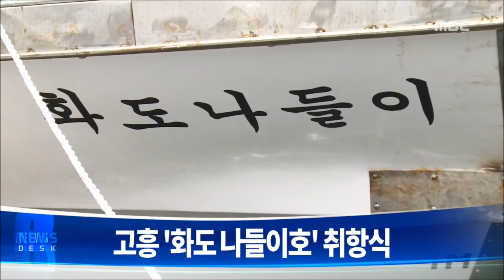데스크단신(20150629월)-탱크로리전복사고, 여객선실종 숨진채발견, 화도 나들이호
오늘(29) 낮 1시 30분쯤
 광양시 진월면의 편도 1차선 도로에서
25톤 탱크로리 차량이
7미터 아래 농로로 굴러 전복됐습니다.

이 사고로
 탱크로리 안에 있던 2만8천여 리터의 콜타르,
6천 리터가 인근의 배수로 등으로 흘러
 긴급 방제작업이 펼쳐졌으며,
경찰은 굽은 길을 돌다 미끄러지면서
 사고가 난 것으로 보고 있습니다.

어제(28) 낮 12시 15분쯤
 여수시 남면 소횡간도 남동쪽
1.9킬로미터 해상에서
66살 안 모 씨가 숨진 채 발견됐습니다.

여수해경은 안 씨가 지난 22일 밤 11시 30분쯤
 부산-제주 간 여객선이
 여수 소리도 인근해상을 지나던 중
 바다에 투신한 것으로 추정하고 있습니다.

여수지역 관광업계 15개 업체로 구성된
 여수 관광발전협의회는 오늘
 지난 5월 첫 국내 메르스 확진자가
 생긴 지 40일이 지났지만 여수에서는
 현재까지 확진자가 1명도 없다며
 관광객들이 안심하고 여수를 찾을 수 있도록
 다각적인 홍보대책 마련을 촉구했습니다.

또 여수에는
365개의 아름다운 섬과 함께
 다양한 관광 컨텐츠가 들어서 있어
 올 여름 관광객들이
 만족하고 편안히 머물다 갈 수 있도록
 최선을 다하겠다고 밝혔습니다.

고흥 녹동항에서
 여수 상화도와 하화도를 하루 3차례 오가는
11톤급 도선, 화도 나들이호가
 오늘 취항했습니다.

이번 도선 취항으로
 섬 주민들이 선령 15년이 된 노후선박의
 잦은 고장으로 인한 사고위험과
 육지 나들이 불편을 덜게 됐습니다

포스코 광양제철소는 모든 직원들이 자발적으로 안전 SSS, 자기주도 안전 실천 활동과 함께
'기본의 실천' 문화 확산 운동,
10대 안전 취약 요인 제거 등
 다양한 활동을 한 결과
 지난 13일로 직영 무재해 1년을 달성했습니다.

광양제철소는 이를 계기로
 모든 직원들이 안전 마인드를 굳건히 하고
 사소한 것 하나에도 정성을 다하는 안전 관리로 '무재해 산업 현장' 구현에 앞장설 계획입니다.

광양의 웰빙 농산물인 백운산 토종 복분자가
 앞으로 2년동안 한국인삼공사에 납품됩니다.

광양시는
 봉강면 일원에서 재배되고 있는
 백운산 토종 복분자의 미숙과 17톤을
 내년 말까지
 한국인삼공사에 납품하기로 했다고 밝혔습니다.

광양시는 이번 계약으로
 백운산 토종복분자의 우수한 품질 입증은 물론
4억여 원의 농가 소득을 올릴 수 있을 것으로 기대하고 있습니다.

지금까지 데스크 단신이었습니다.//